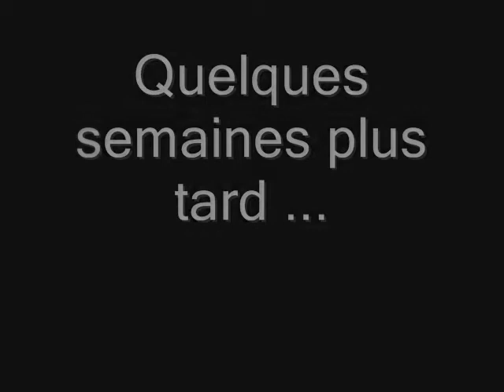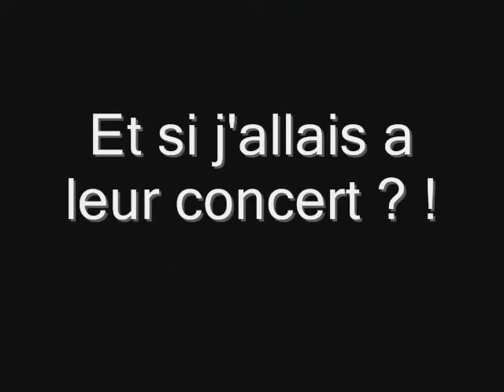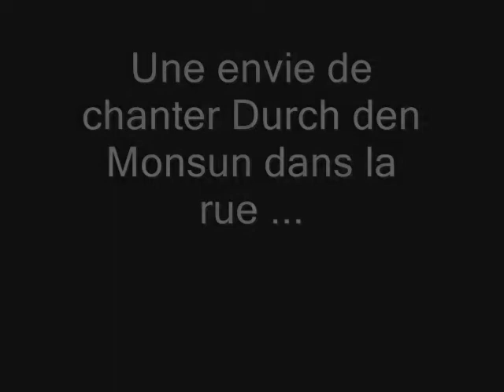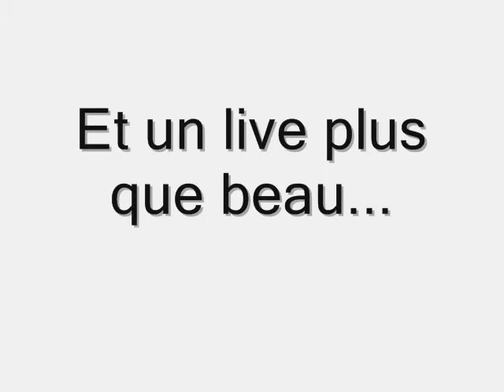Délirs avec Nanou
sur les Tokio Hotel